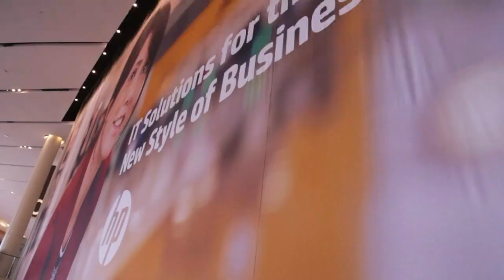Milan Shetti, HP | HP Discover 2015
3PAR and flash: A perfect storm of economics |

 It’s been five years since Hewlett-Packard Co. acquired 3PAR, Inc., and a lot has changed since then. Milan Shetti, chief technical officer of HP Storage, spoke to theCUBE’s Dave Vellante and Jeff Frick during HP Discover 2015 and recounted the journey of making 3PAR flash-capable.

Starting with their first impression concerning the storage and servers, Shetti said, “We just loved it.” What made 3PAR unique was the “separation of concerns in the core software architecture” and the “market was going to with the 3PAR operating system.”

Today, 3PAR is ready for flash.

When Vellante asked how HP knew that 3PAR was compatible with flash, Shetti recalled, “The way the operating system was structured was a very strong storage operating system,” mainly because of the architecture components — optimization and efficiency was built in to the OS and lantency/algorithims built in that “today would be called ‘machine learning’ and ‘Big Data’ inherent in the core architecture.”

The five-year transition

The five-year transition began with the “Year of Despair” when Shetti reported that customers wanted HP to do something with storage, but no immediate solution appeared. Next came, Year Two, a time of “hope” within Research and Development, which accelerated due to “adding people and testing,” but “most importantly the customers.”

The perfect storm of circumstances led to Year Three, or as Shetti remarked, The Year of Optimism, when a “checkered relationship with acquisition” led to a “don’t screw it up” sentiment among customers. Next came the introduction of flash to 3PAR, “the Year of Excitement,” which culminated in Year Five: “The Year of The High Five.”

Vellante called the all-flash data center a “true organic development” in Research and Development within HP.”

Although “less than 2-3% of customers really made the transition from disc to flash,” during the interview, Shetti predicted a great change in that statistic in the next few years. Shetti cited the sales trend “more flash than 15k RPM drives” in the last two quarters as evidence to this claim.

When it comes to David Floyer’s predictions that flash will be less expensive than spinning disc by next year, Shetti said that Floyer’s predictions are so accurate that next Discover he will be bringing him to the Blackjack table.